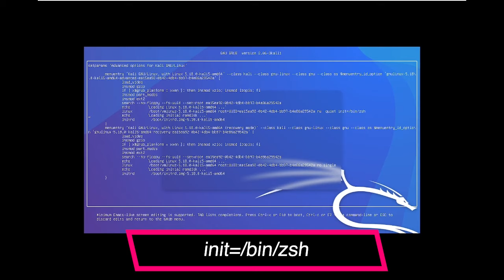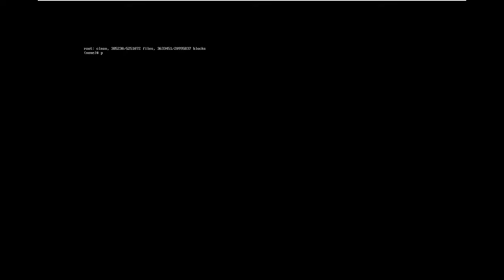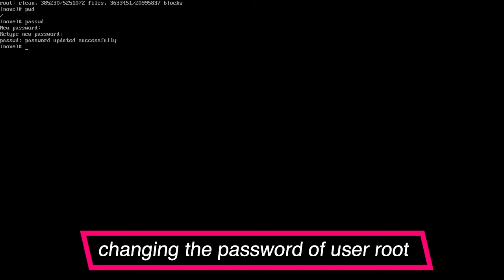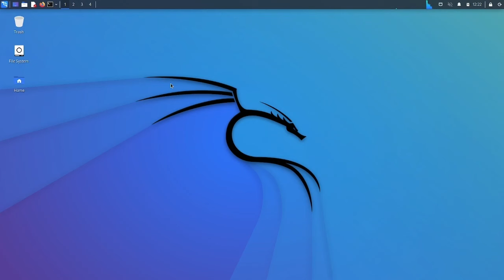Kali Linux Password Breaking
Kali Linux Root Password breaking